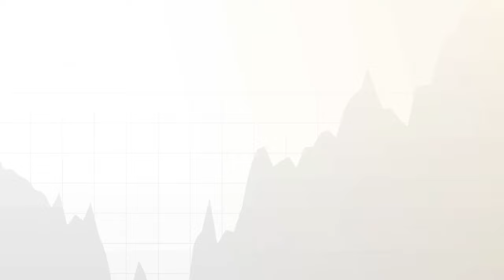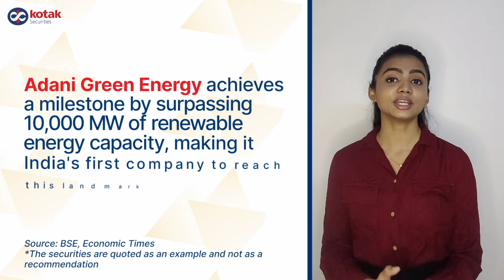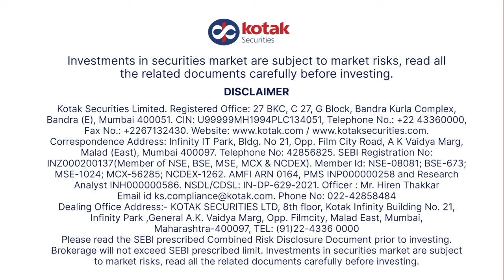Market Ready by Kotak Securities - 4th April, 2024 | Stock Updates | Nifty Strategy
Get your daily dose of the market before you start your trading day with MarketReady!